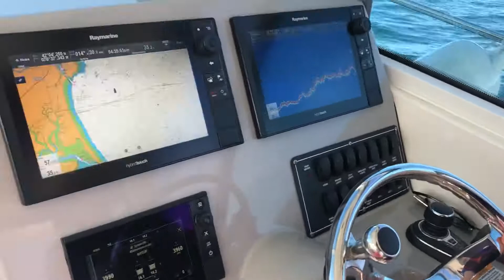6 Grader Learning to Pilot a 32ft Power Boat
Eleven year-old Phoenix improving his piloting skills in open ocean.  The Baby Whale has been a nice getaway for the kids, who have been stuck in the house for 80+ days in a row.